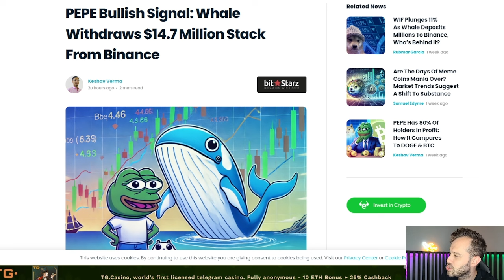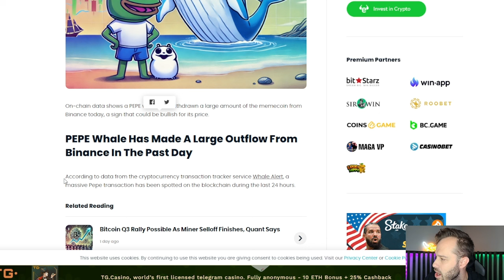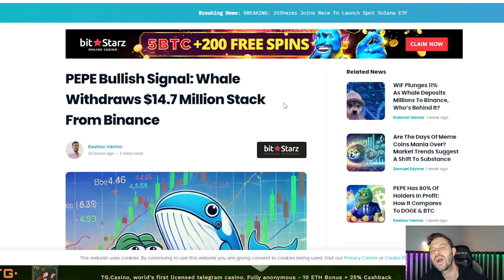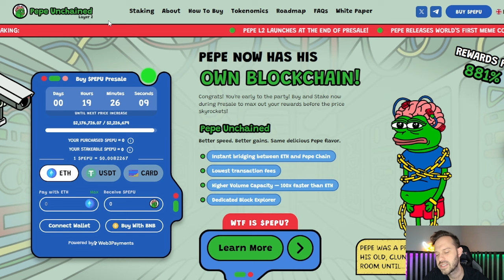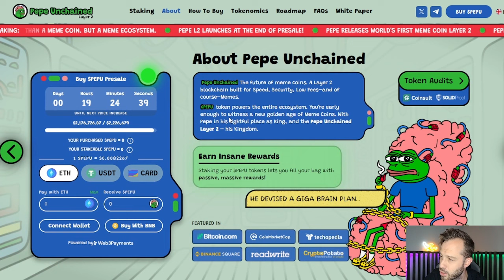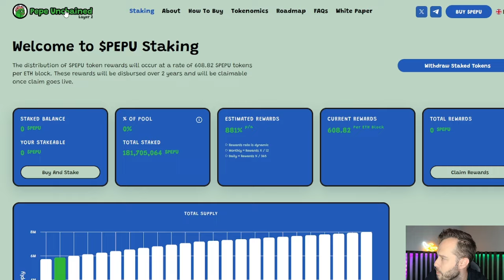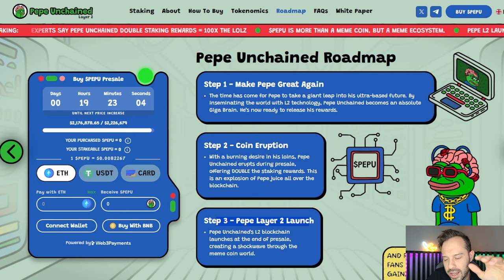PEPE Sees Major Bullish Signal! Pepe Layer 2 Continues To Soar In Demand!